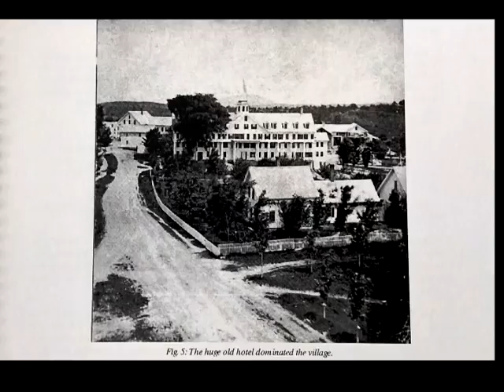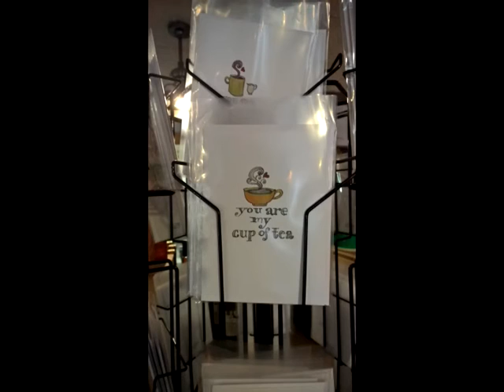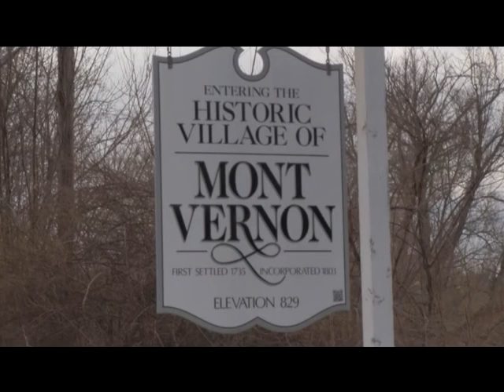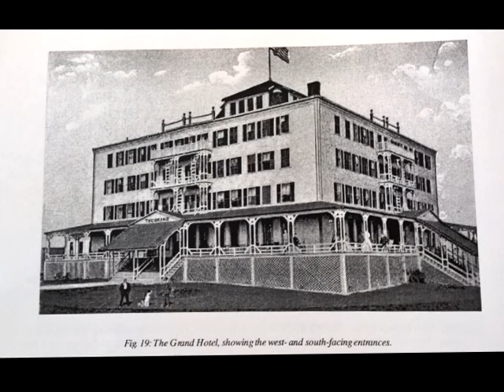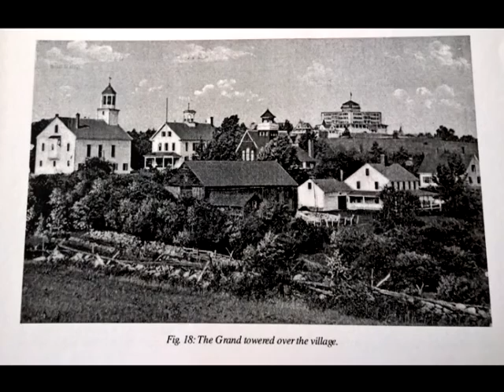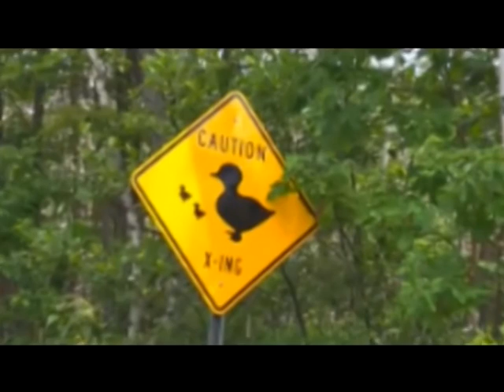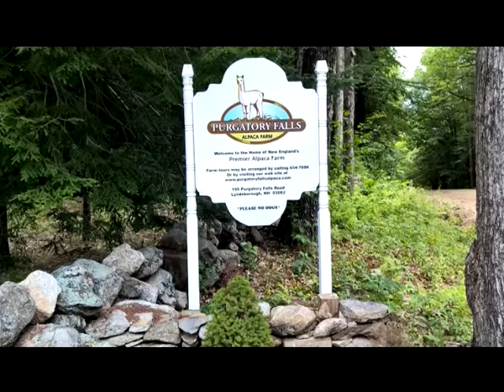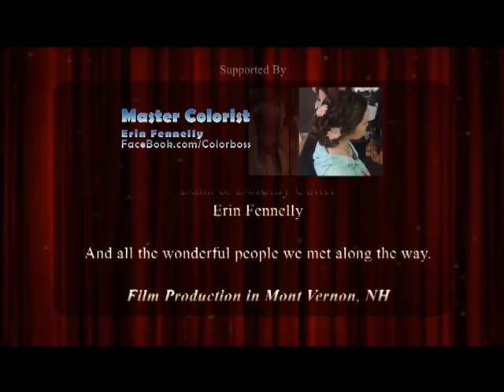The Weekend Drive to ...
The Family Quest ... a weekend drive to nowhere in particular. It's a time to bond away from the hussle and bussle of everyday life. And with a little creativity it can be a wicked adventure!

On this trip - we're trying to find a place called purgatory falls and we meet some amazing characters on the way. The mix brings us to some new discoveries. There are questions to be asked and when we can't find the answers; we'll use the facts we collected and some deductive reasoning to fathom the answers...

Life is the very best tale and there is no end to the discovery's we can unravel in our own time.

Ћ ℋead ℱairy